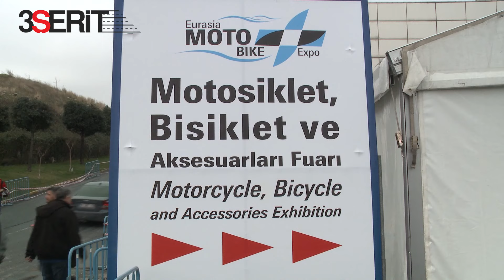Eurasia Moto Bike Expo Bölüm-1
Euroasia Motosiklet Fuarı'nı sizler için gezdik. 1. Bölümümüzde, Indian, Suzuki, Yamaha, Hero ve Daelim markalarının yeni modellerini çektik ve üzerine konuştuk. İkinci bölümde Kawasaki, Honda, BMW ve Ducati standları olacak...